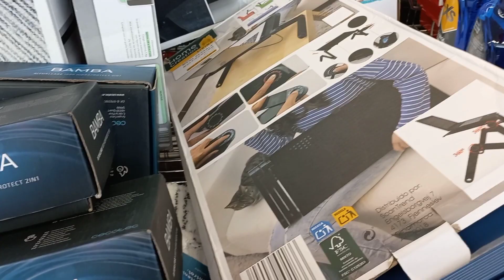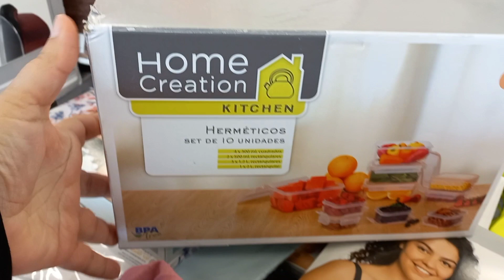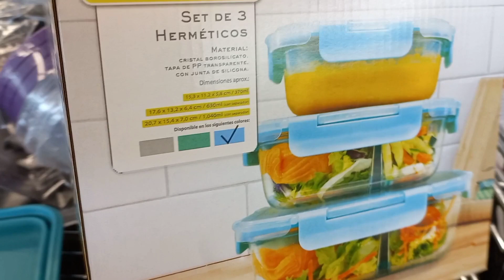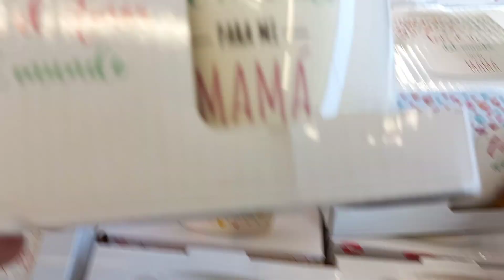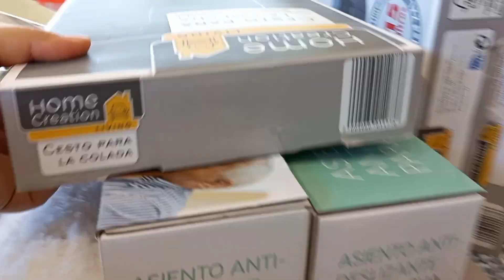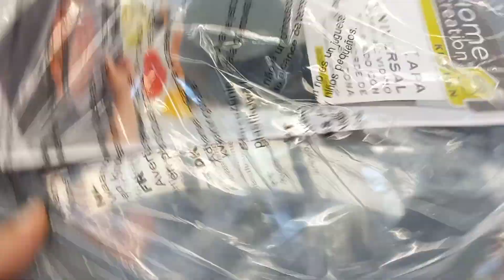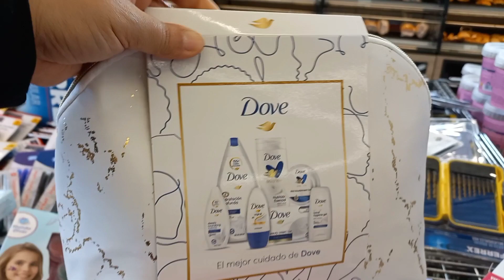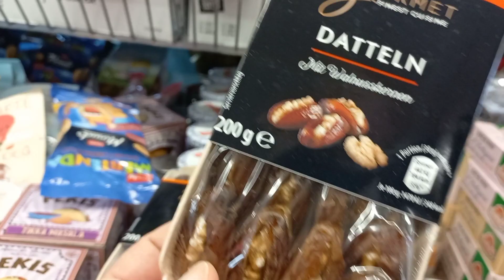[ 𝐕𝐋𝐎𝐆 ] 𝐀𝐋𝐃𝐈 جولة في ألدي 😍 دائما الجديد والمفاجئة منتوجات مغربية 🇲🇦كلشي غزال تبارك الله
السلام عليكم ورحمة الله وبركاته و الصلاة و السلام على نبينا خير البشر